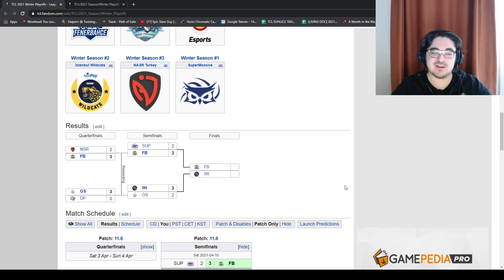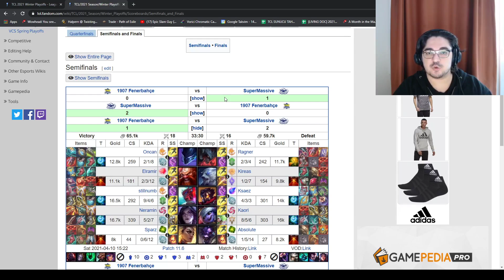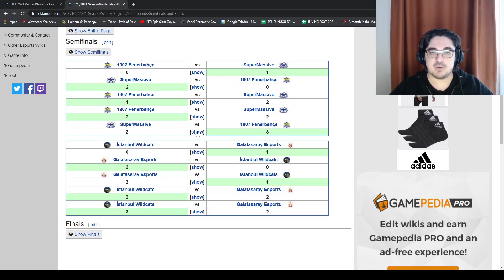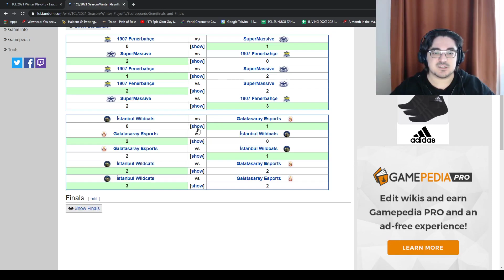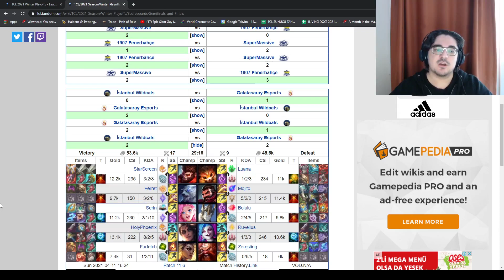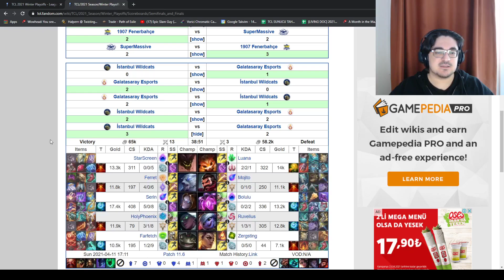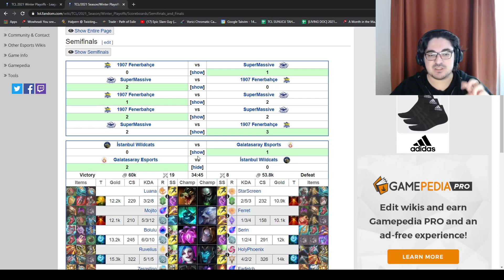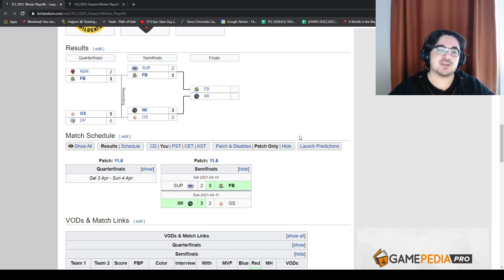Şampiyonluk Ligi Karne - 2021 Bahar Mevsimi Playoffları Yarı Final ve Final